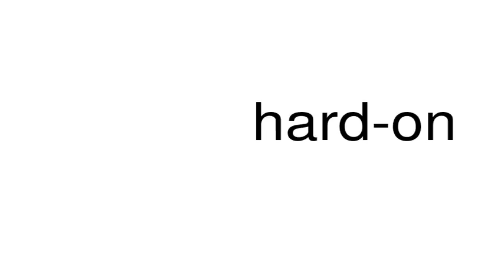How to pronounce hard-on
This is a satire channel. This is a satire channel. How to pronounce the word hard-on.